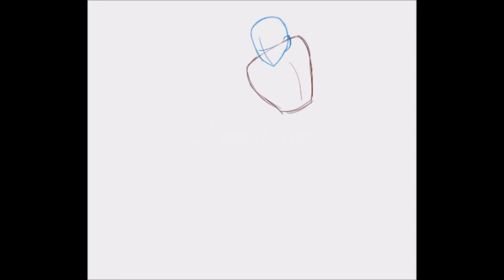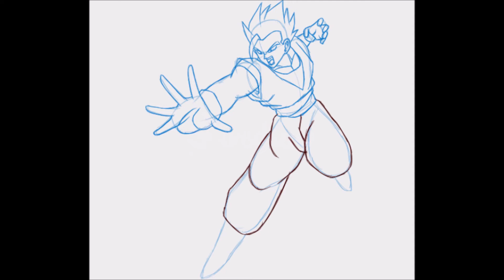Gohan | Dragon Ball | Aprender a dibujar fácil paso a paso | Como dibujar